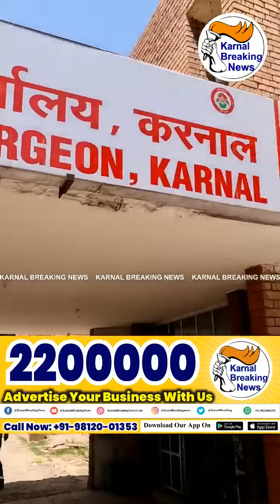करनाल शहर की आशावर्कर का सी॰एम॰ओ॰ दफ़्तर के बाहर प्रदर्शन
Live - देखें - करनाल शहर की आशावर्कर का सी॰एम॰ओ॰ दफ़्तर के बाहर प्रदर्शन, अपनी माँगो को लेकर प्रदेश भर में आशावर्कर ने किया प्रदर्शन और प्रधानमंत्री के नाम सौंपा ज्ञापन, देखें Live - Share Video